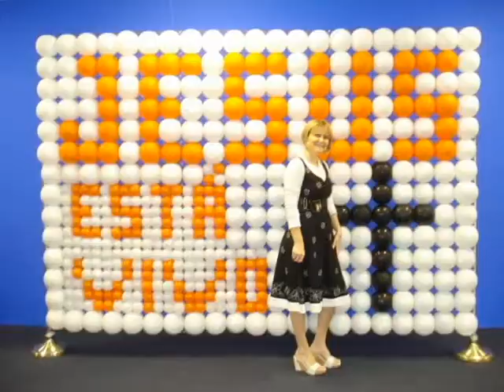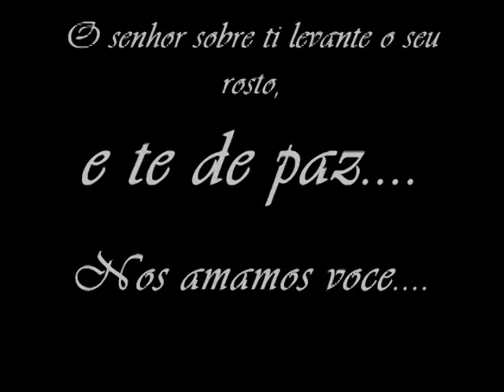Homenagem tania 2009